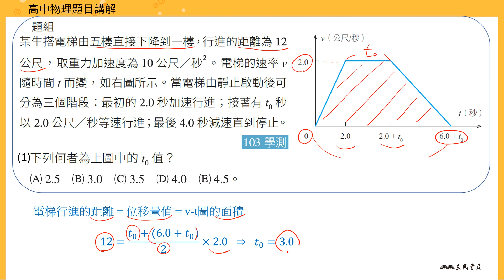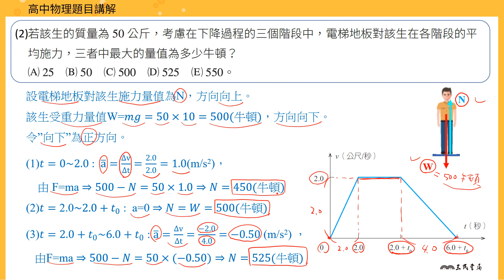【進階】加速度直線運動計算7